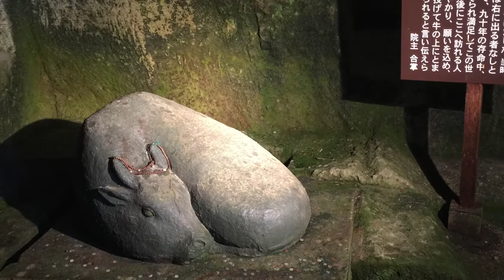No330 ハニべ巌窟院 Sculpture Institute Hanibe Chaos Caves / original song by wildcard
ハニべ巌窟院#ChaosCaves#originalsong#wildcard

Hi✨this's wildcard✨thank you for listening to my original music🎵
please visit & listen to my music again🎵
I hope you enjoy✨✨